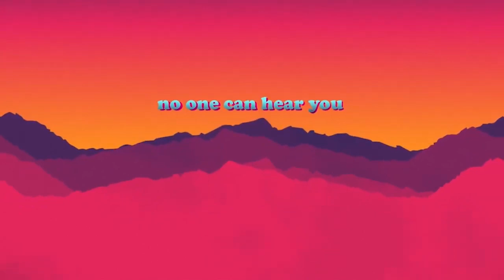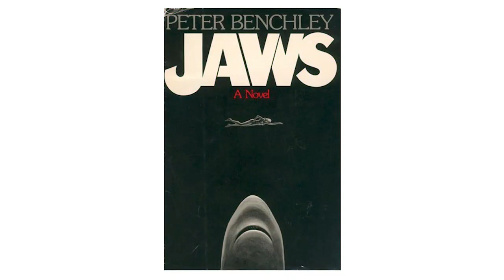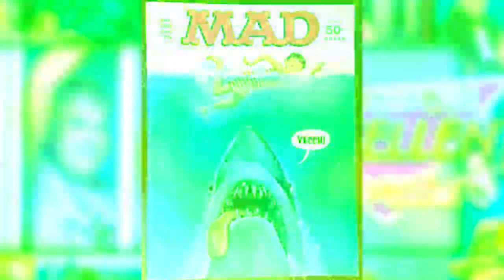The History of Steven Spielberg's Jaws